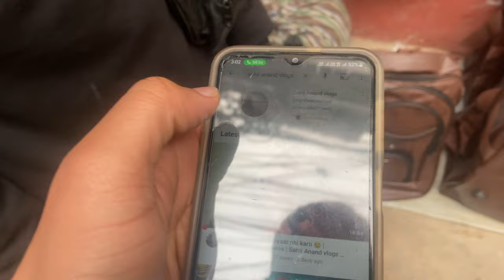Mummy ko kilsa diya 🤣❤️ | Full bakch@di in gym | Sahil Anand vlogs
HEY EVERYONE

Swagat hai apka vlog mai 🫶
Umeed krta hu vlog pasand
Aaya hoga 😍